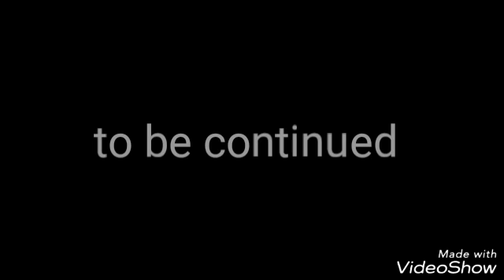Serjik and doki doki season 4 episode 2) Yuri holds a deadly weapon... (gachaverse series)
yuri has been possessed by her dark twin, but when chara comes into the room and finds out what yuri has been hiding. they have an epic fight but chara's energy ran out when she was in the past. so she was about to be finished until a certain somebody comes to the rescue.